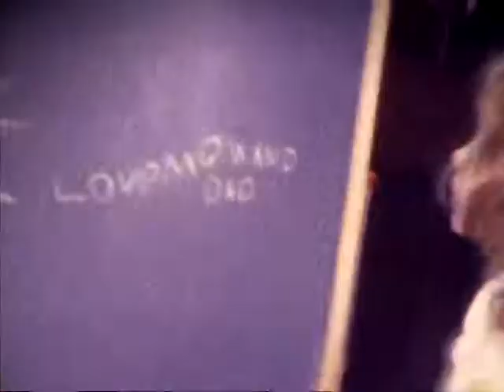40th Welch Wedding Anniversary (Hal and Lois)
A loving tribute to Hal and Lois Welch's 40th Wedding Anniversary. It is a short film using old super 8 and VHS style home videos. The film is beautifully edited by their talented son Harold Welch III. The movie features all of your favorite Welch's accompanied by some lovely, well selected music from British composer Rachel Portman.